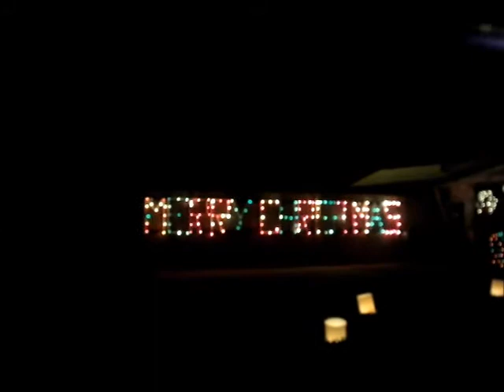Lakeland Christmas Lights 2013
Lakeland Christmas Lights 2013. Sorry no sound